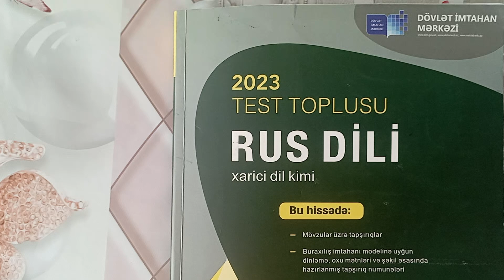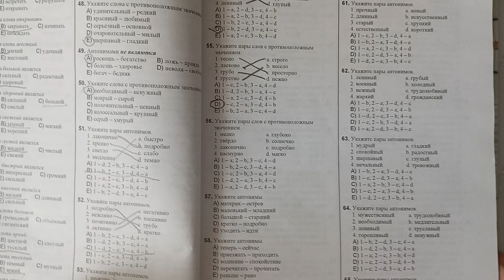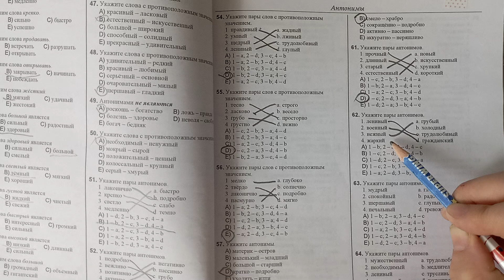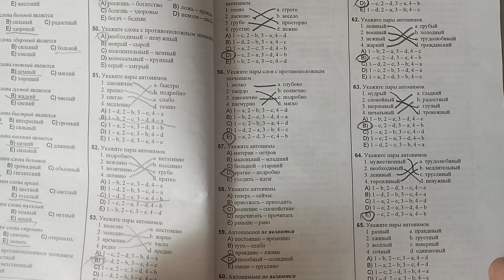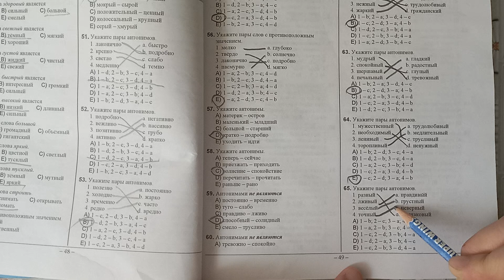DİM. Rus dili. Антонимы.Test 54-65. səh. 49, Аntonim